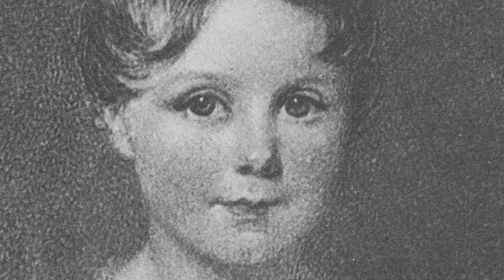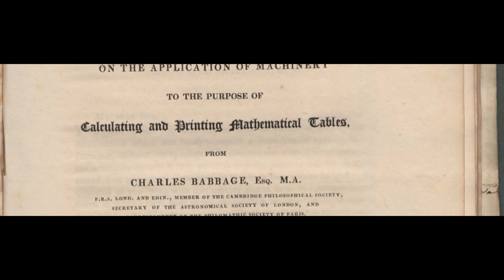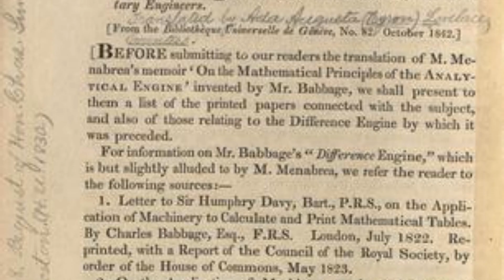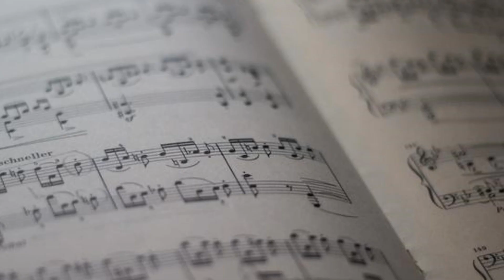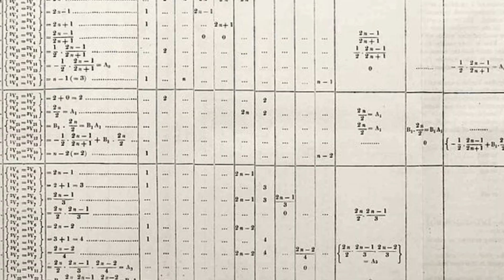Lord Byron's daughter and The First Computer Program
Ada Lovelace was an English author and mathematician who was one of the first to recognize that an invention by Charles Babbage could have uses far beyond the simple computation of numbers. The History Guy remembers poetry, mathematics, and Lovelace who was, among her other accomplishments, Lord Byron's daughter.

Skip Intro: 00:10